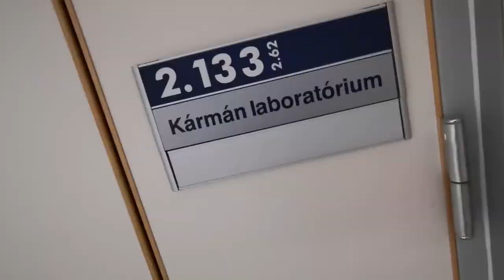A veterán LEGO-Gagarin és egy különleges kamera startja a "majdnem-világűrbe"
Videóriport az UPRA magaslégköri ballonjának indításáról

November 16-án a Parallaxis stábja is részt vehetett egy ilyen indításon, s ez jó alkalmat adott arra, hogy alaposan megbeszéljük a "majdnem-űrkísérlet" tudományos és technikai részleteit Bodó Zsófiával, a csapat oszlopos tagjával.